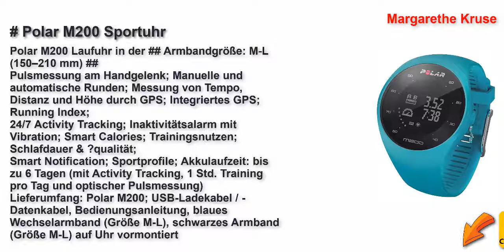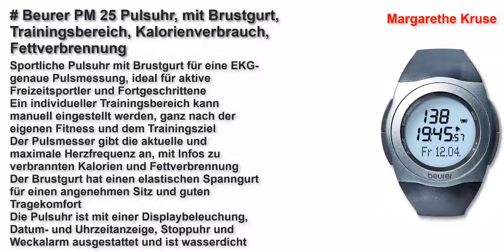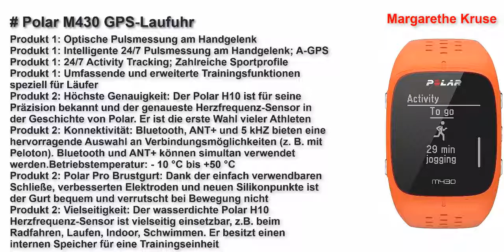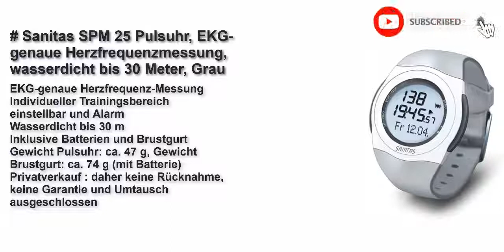Beste Pulsuhren Test in Deutschland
Top 5 Beste Pulsuhren Test Link
Polar M200 Sportuhr
Beurer PM 25 Pulsuhr, mit Brustgurt, Trainingsbereich, Kalorienverbrauch, Fettverbrennung
Sigma Sport Pulsuhr iD.GO, Herzfrequenz-Messung, Fitness-Laufuhr
Polar M430 GPS-Laufuhr
Sanitas SPM 25 Pulsuhr, EKG-genaue Herzfrequenzmessung, wasserdicht bis 30 Meter, Grau